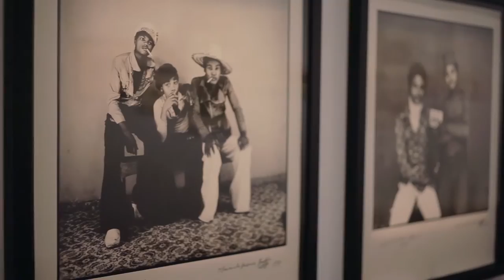Beauté Congo - Du 11 juillet 2015 au 10 janvier 2016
BEAUTÉ CONGO – 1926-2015 – CONGO KITOKO
11 juillet › 10 janvier 2016
Commissaire généra : André Magnin

Théâtre d’une extraordinaire vitalité culturelle, la République démocratique du Congo est mise à l’honneur dans l’exposition Beauté Congo – 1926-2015 – Congo Kitoko présentée à la Fondation Cartier pour l’art contemporain avec André Magnin, commissaire général.